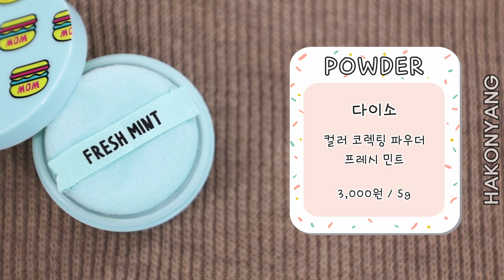얘들아!! 학교가자!! 개학 메이크업ㅣ#홍조피부 # 단발 학생메이크업 ㅣ[ 하코냥/Hakonyang ]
안녕하세요! 하코냥입니다~

여러분!!! 벌써 3월이 다가오고있어요!!
3월과 함께 다가오는건 바로 우리의 개.학.(두둥!!!)

그래서 오늘은 우리 쌤들도 알지만 자연스럽고 예쁘니까 봐주는ㅋㅋㅋ
개학식 메이크업을 해볼거예요ㅎㅎㅎ
(언제나 말하지만!! 우리 쌤들은 우리 하린이들이 메이크업 한지 안한지 사실 다 아세요ㅋㅋㅋ그저 봐주실뿐!!)

선크림과 베이스, 아이메이크업과 립까지 할건 다 하지만,
요정도는 괜찮아라고 말할수있는 오늘의 메이크업!!

같이 보러갑시당~~

하코냥  Instagram 인스타그램

[제품 정보]

*울트라브이 이데베논 선블럭
 Ultra V IDEBENONE SUN BLOCK
 가격 : 35,000원 / 용량 : 50ml

*바닐라코 프라임 프라이머 스틱
 BANILA CO prime primer stick
 가격 : 18,000원 / 용량 : 9g

*바닐라코 커버리셔스 내추럴 글로우 쿠션 23 피넛
 BANILA CO Covericious Natural Glow Cushion 23 Peanut
 가격 : 32,000원 / 용량 : 14g

*투쿨포스쿨 아트클래스 익스트림 세팅 픽서
 too cool for school Artclass Extreme Setting Fixer
 가격 : 15,000원 / 용량 : 80ml

*다이소 컬러 코렉팅 파우더 프레시 민트
 daiso Color Correcting Powder FRESH MINT
 가격 : 3,000원 / 용량 : 5g

*어퓨 미네랄 모노 섀도우(듀얼) 1호 피치필드
 A'pieu Mineral Mono Shadow(Dual) 01 PEACH FIELD
 가격 : 4,000원 / 용량 : 1g*2

*삐아 라스트 벨벳 립 틴트 24 흥행의 정석
 Bbia LAST VELVET LIP TINT 24
 가격 : 8,500원 / 용량 : 5g